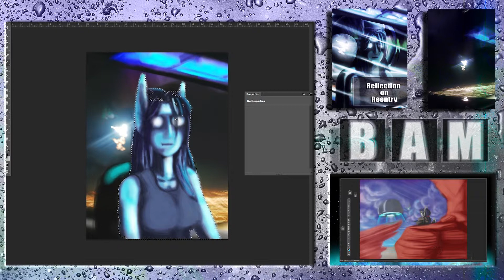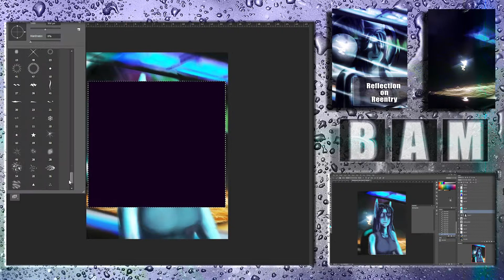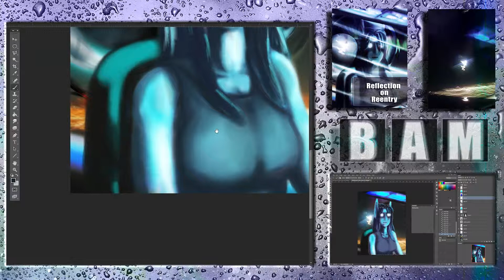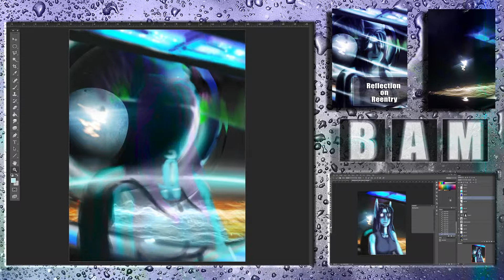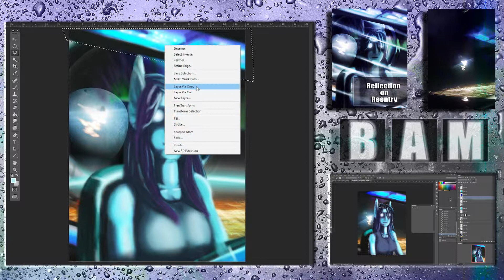Reflection on Reentry from disclosure Feb 2016